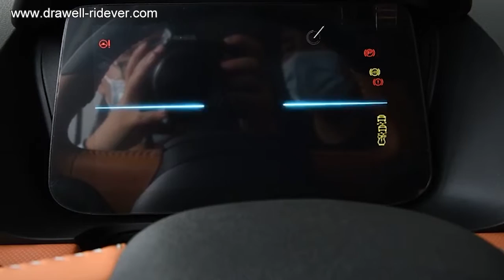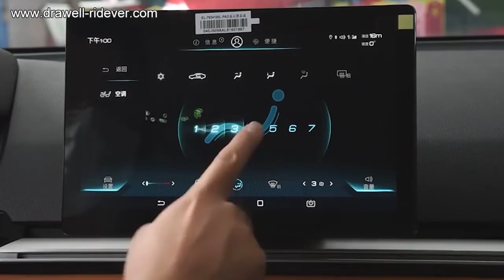BYD e2 21 обновленная версия стандартная версия комфортная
Видео и текстовое отображение BYD e2 21. Если вам это нужно, найдите URL-адрес в верхнем левом углу, чтобы понять